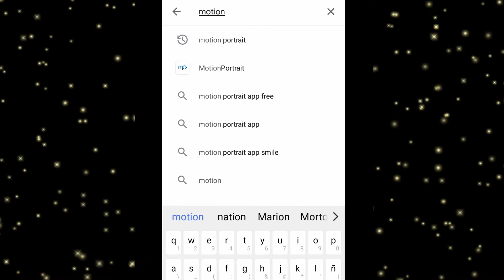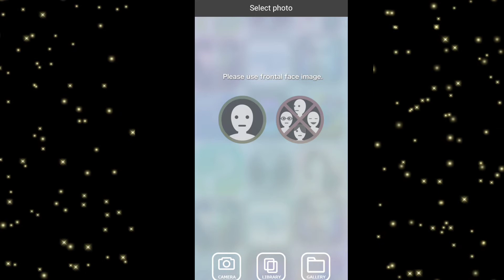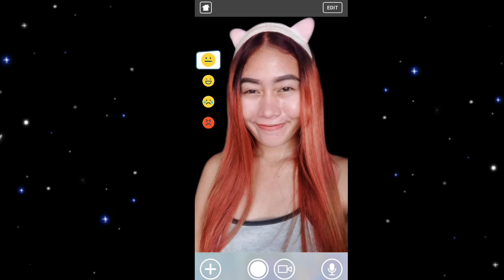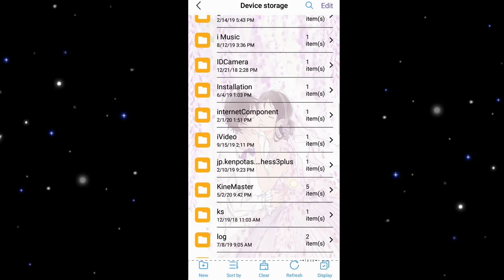How to make your photo MOVE, BLINK and WINK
Tutorial on how to make your photo move and blink.

App is available on any apps store good for andriod and ios.